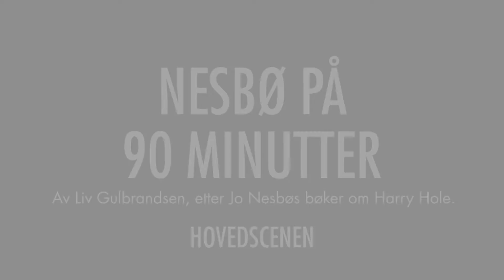Nesbø på 90 minutter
Bli med når Liv Gulbrandsen danser en feministisk rumba med Jo Nesbøs nasjonalhelt Harry Hole på Nationaltheatrets hovedscene.